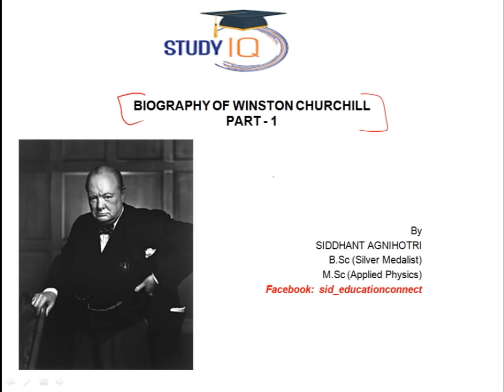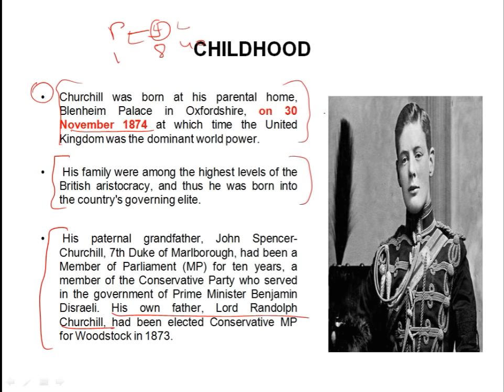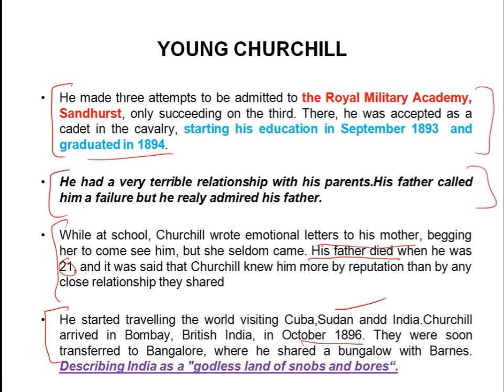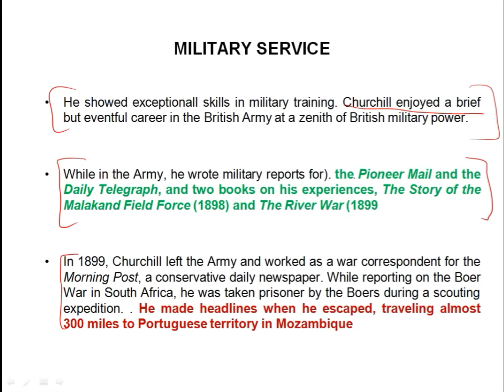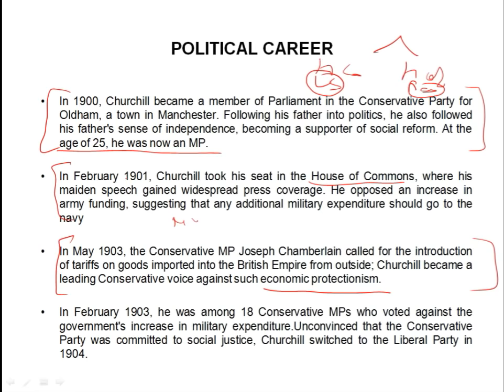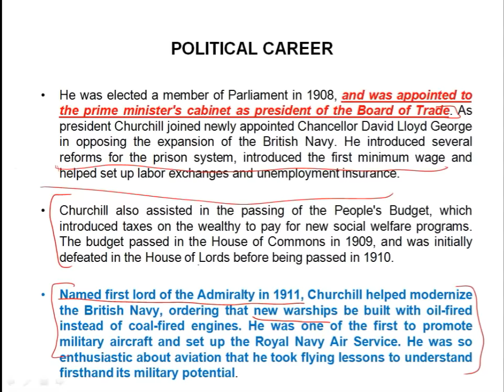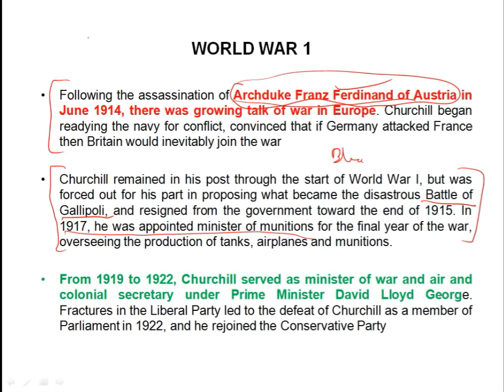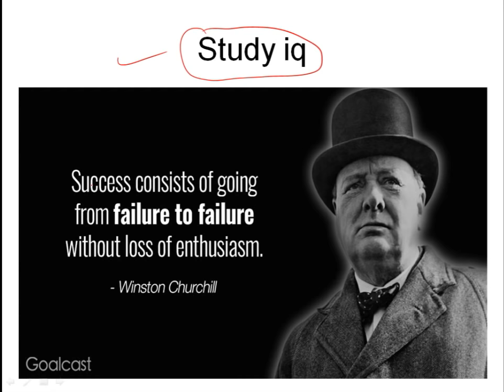Biography of Winston Churchill Part 1 - War time PM of UK - Historic Figure of World War II